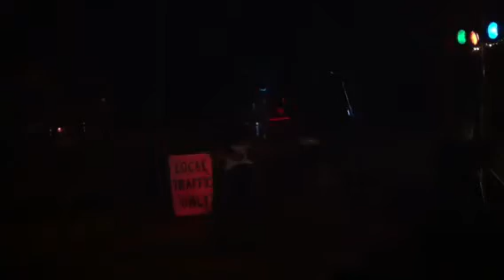Local traffic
Jesica and Paul wedding